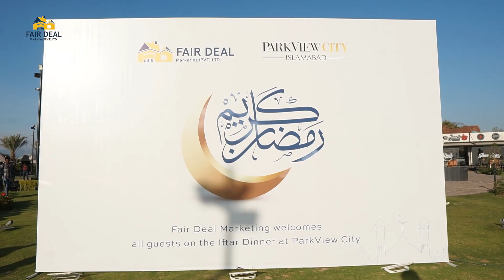Watch the exclusive highlight video of the Iftar Dinner 2023 organized by Fair Deal Marketing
We had a delightful Iftaari celebration hosted by the Chairman of Fair Group of Companies, Mr. Abdul Rauf. It was an honor to have the Chairman of Vision Group, Abdul Aleem Khan, and esteemed guests like President ICCI, Ahsan Zafar Bakhtawari, Senior Vice President ICCI, Faad Waheed, Vice President ICCI, Engr. Azhar ul Islam, and President IEAA Sardar Tahir Mehmood.